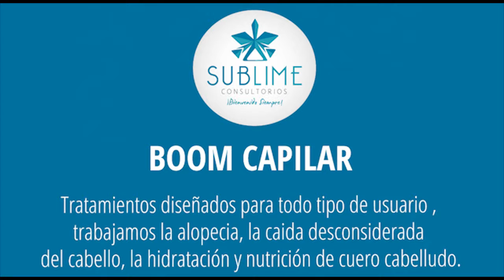BOOM capilar - Dr. Jaime Hernández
Nuestro tratamiento está diseñado para todo tipo de usuario, trabajamos la alopecia, la caída desconsiderada del cabello.

🙋Medicina antienvejecimiento, biológica y estética, cosmetología, spa✨
📍Centro comercial Monterrey, piso 10, cons. 1009